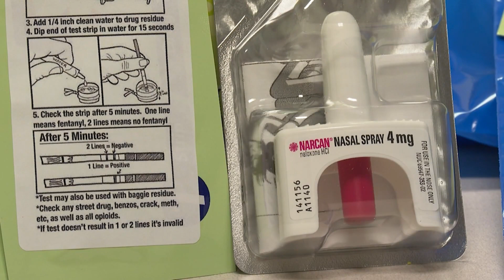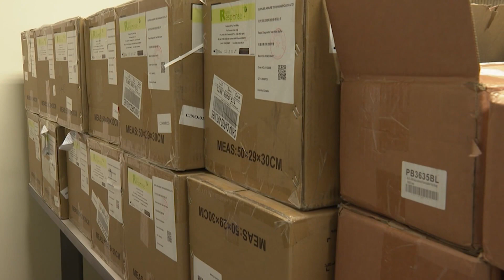Denver inmates can leave jail with free Narcan and fentanyl test strips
The Denver Sheriff Department launched a program sending released inmates home with tools to combat fentanyl overdoses.